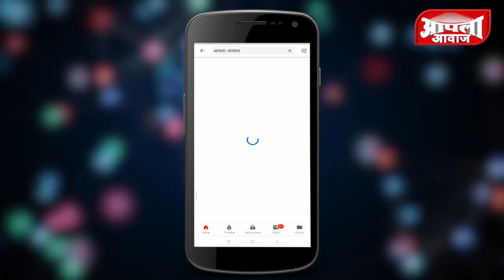नगरसेवक शैलेश मोरे व सौ.कविता मोरे यांच्या हळदी कुंकू कार्यक्रमाला उत्स्फूर्त प्रतिसाद